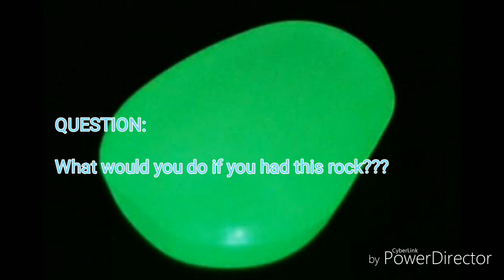EJ FILM: THE STONE!!!!